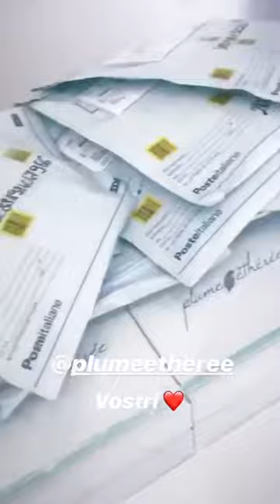Chiara Nasti instagram stories 17 September 2018